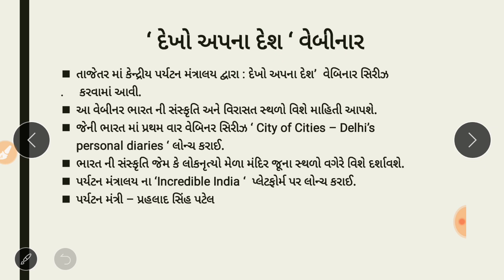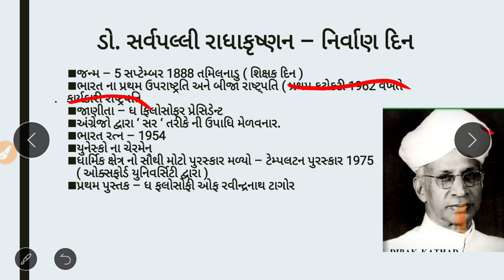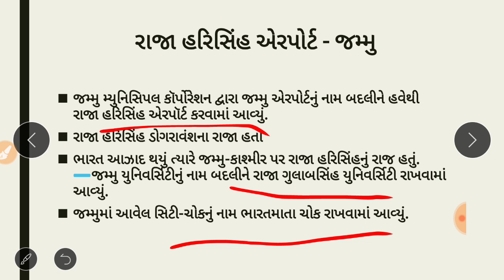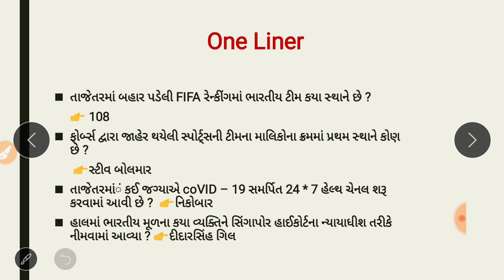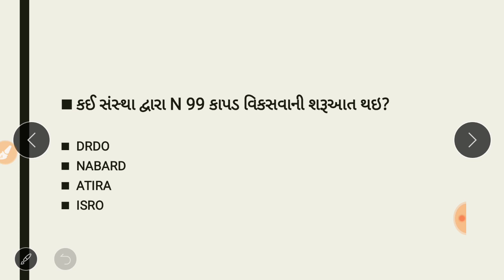18 April 2020 CA / Daily Currrent Affairs